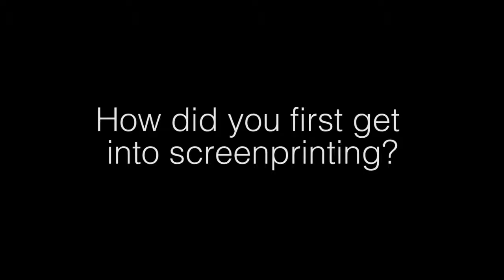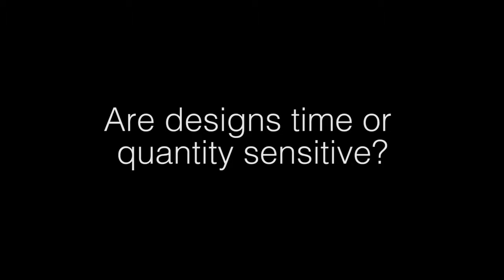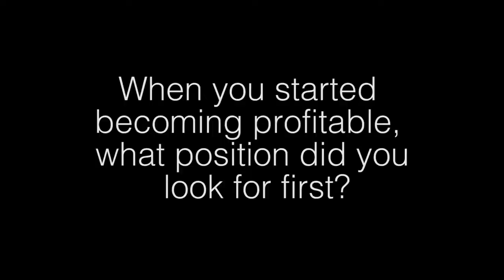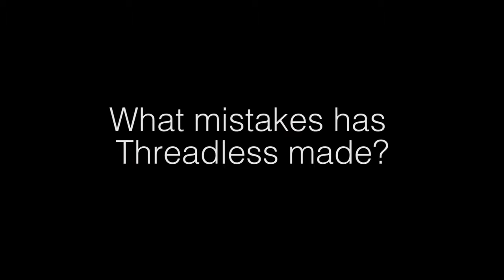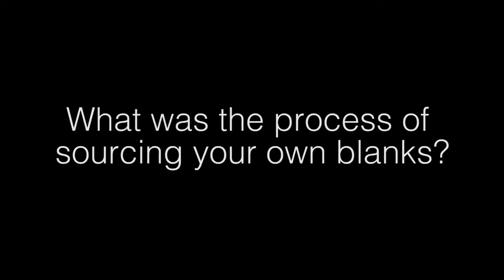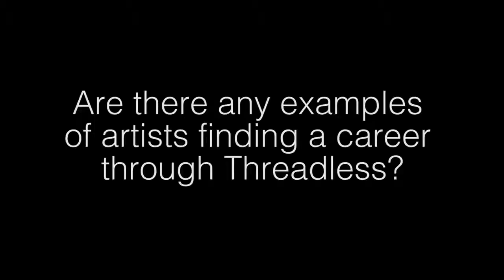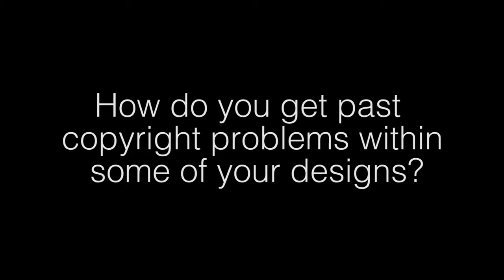Jake Nickell (Threadless) at Startup Grind Chicago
Jake Nickell is Threadless's young and fearless entrepreneurial leader.  Jake has a passion for learning new things, from how to get t-shirts made to figuring out how to design and program an e-commerce website. Currently, he's focused on running the worldwide, hugely successful business that Threadless has become.  He likes to think creatively and unconventionally about how to keep Threadless one step ahead by encouraging nutty employee ideas and staying away from the "business" side of running a business. Jake also continues to keep up his geek cred through a love for programming. When he's not working, he's busy hanging out with his wife Shondi, daughter Arli, and son Dash. The event was held April 29, 2014.